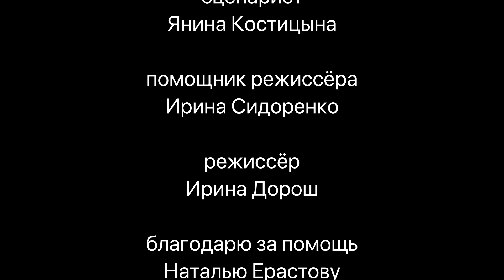Супергерой. Социальный ролик. Режиссер Ирина Дорош